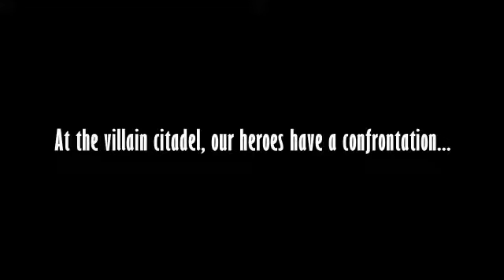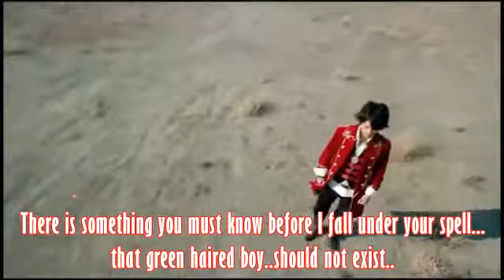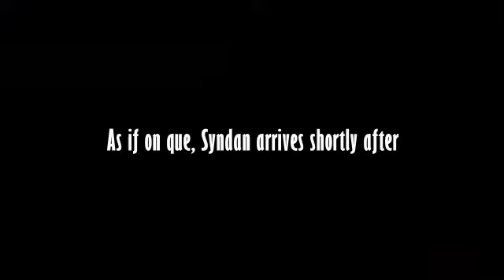Three Princes Arc [ Under Our Spell ]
Sorry for the wait guys, i'll have more content in the coming days, especially with more of a plan going into things.